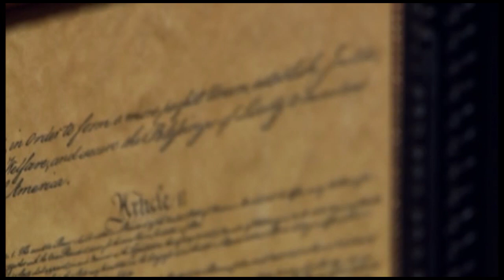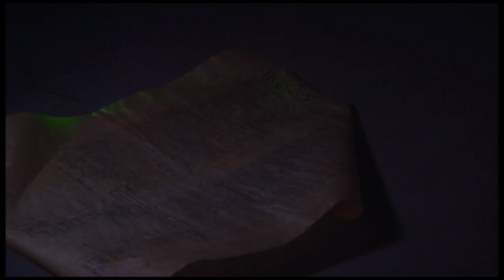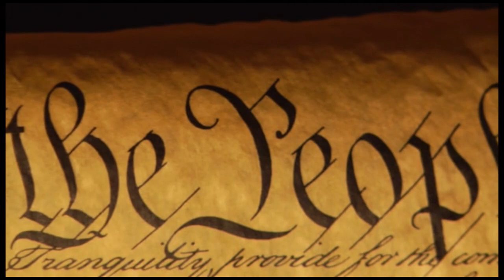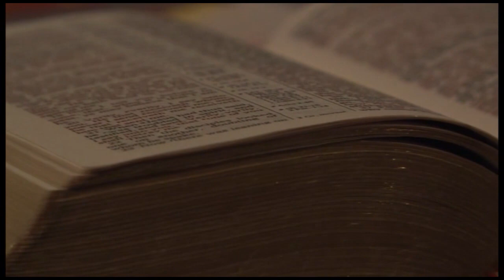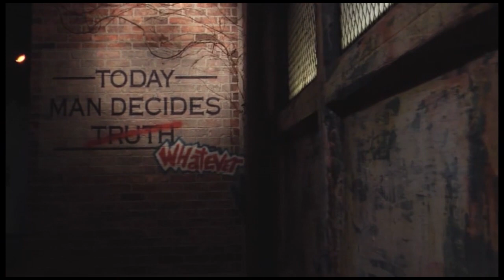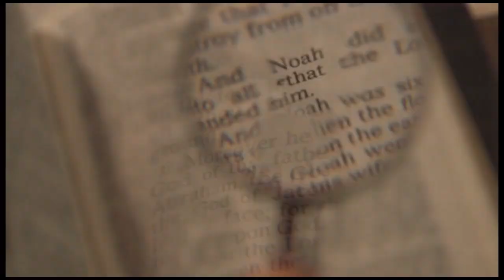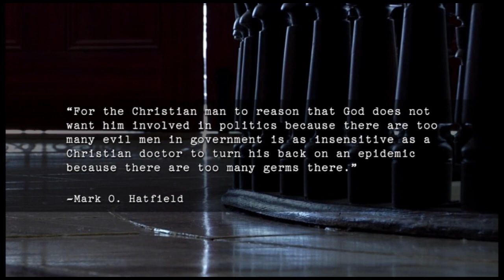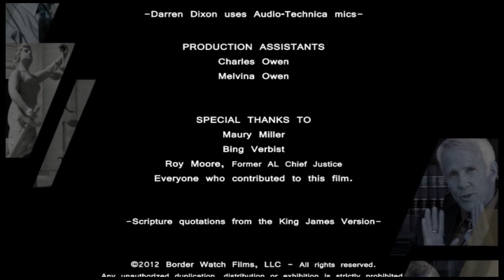Balance of Justice | Documentary | Mike Brooks | Nathan Keeler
Truth defines justice, but how do we define truth?

Listen to the studious insights of Ben DuPré, Col. John Eidsmoe, David Fowler, Bodie Hodge, and Dr. John Laida. The first production from Border Watch Films, “Balance of Justice” features stirring music composed by Darren Dixon, narration by Mike Brooks and the acting talent of Nathan Keeler.